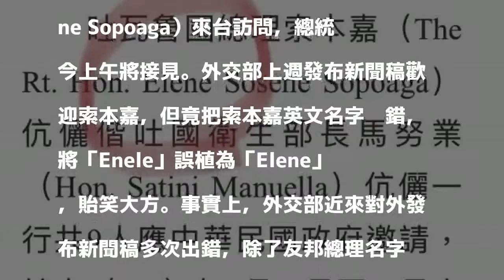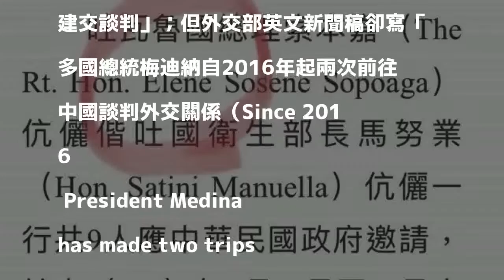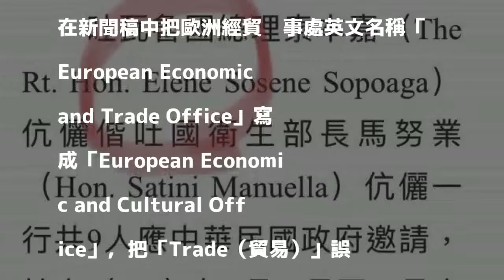外交部新聞稿多次出包 連友邦總理名字都拼錯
〔記者呂伊萱／台北報導〕我南太友邦吐瓦魯總理索本嘉（Enele Sosene Sopoaga）來台訪問，總統今上午將接見。外交部上週發布新聞稿歡迎索本嘉，但竟把索本嘉英文名字拼錯，將「Enele」誤植為「Elene」，貽笑大方。事實上，外交部近來對外發布新聞稿多次出錯，除了友邦總理名字拚錯、也誤植外國駐台館處英文名，斷交英文新聞稿中也出現事實錯誤。

發表評論評論如下。